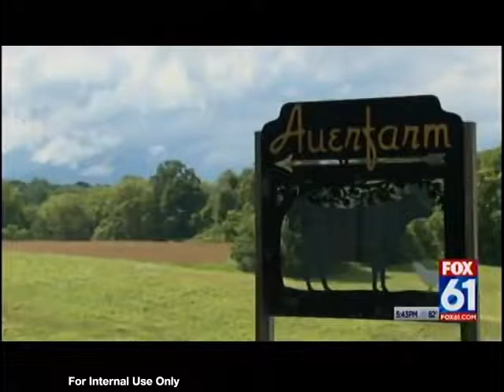River Ridge at Avon's Radiant Act for Healing Hands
The associates of River Ridge at Avon in Avon, Conn., helped prep meals for the Healing Hands Project in Avon as one of its Radiant Acts of Kindness in July 2018. River Ridge is one of 57 Benchmark Senior Living communities across the Northeast participating in the company's second annual Radiant Acts campaign to demonstrate it's focus on human connection and its values.

“Our goal is to radiate kindness and make people feel valued,” says Tom Grape, Benchmark’s chairman and CEO. “For most of us, summer is a carefree time to reconnect with friends and family, but not everyone, especially older Americans, has that opportunity. We not only want to assist our most vulnerable neighbors but also help people experience the joy of something we as a company have done since our inception, which is connecting with other people and putting them at the center of everything we do.”